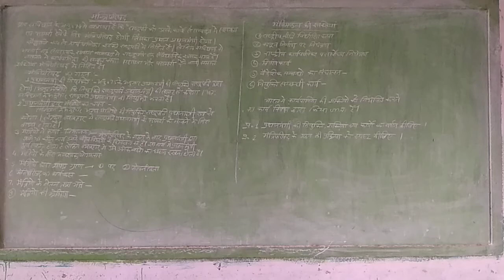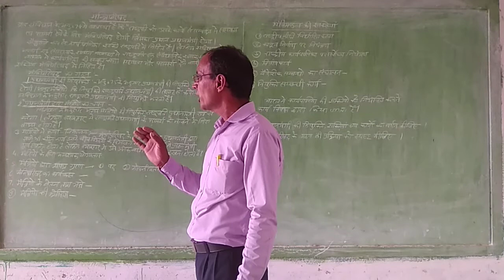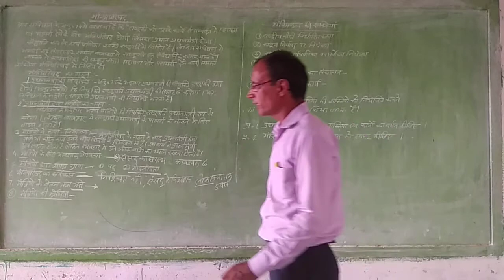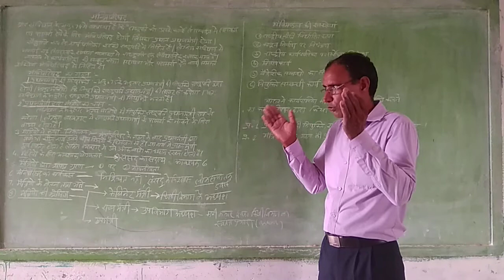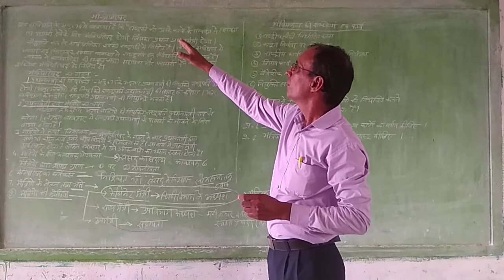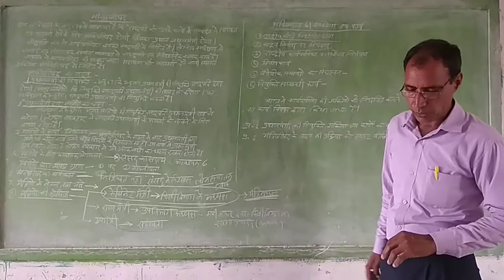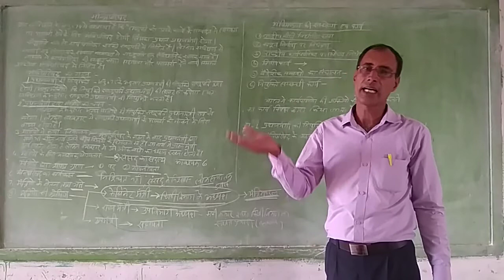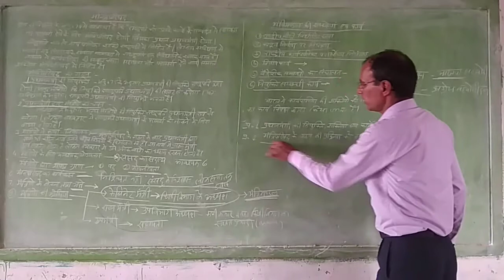10 HM s s t lesson 6 mantriprisad